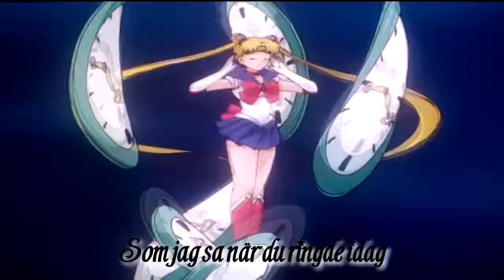::Sailor Muu:: 078 'Klamydiapestens Tid'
Känner du dig hängig? Rinner näsan? Är du öm i halsen? Då har du, precis som majoriteten av Flamstramsburgs befolkning drabbats av Klamydia. Det är ont om klamydiamedicin och Mai-zan är en av många som vill lägga tassarna på dem innan de är helt slut.
Men lugn! Det finns en räddning! Och hon heter Afrodite Aownej! Efter MÅNGA könssjukdomar genom åren har Afrodites vajayjay blivit super immun och nu kommer hon för att bekämpa klamydian en gång för alla! Men ställ dig i kö, för Rave och UsaCow står först på Afrodites lista.
Hey queens! [Jag har sträckkollat på RuPauls Drag Race... märks det?] Nu var det Afrodites dags att stå i rampljuset, hoppas ni har överseende! ;D Hope you like it, löve uu